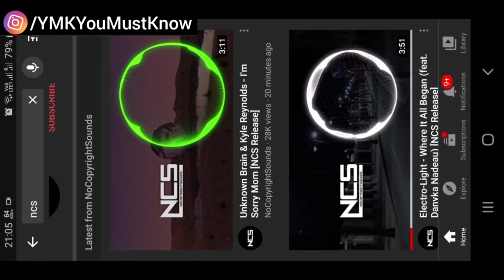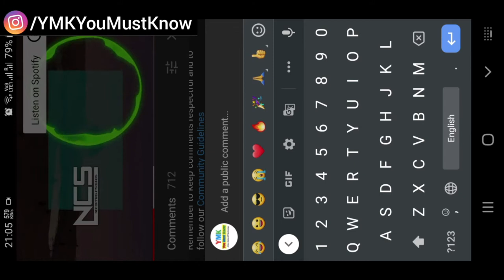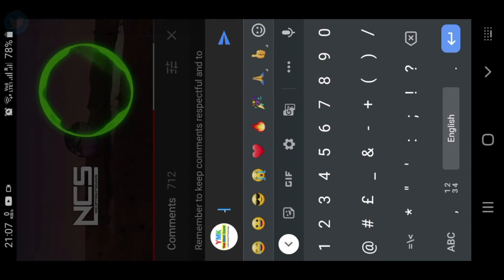How To Bold Comments On YouTube 🔥🔥🔥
How To Bold Comments On YouTube - How to write in italic text in YouTube comments - Comments Bold, Italic Kaise Karte Hain - YMK You Must Know

Hello friends, In this video I have taught you how to bold comments on YouTube. I also mentioned how you can comment in italic text.

Aj ke liye itna hi Jai Hind, Vande Mataram. ❤️🇮🇳❤️